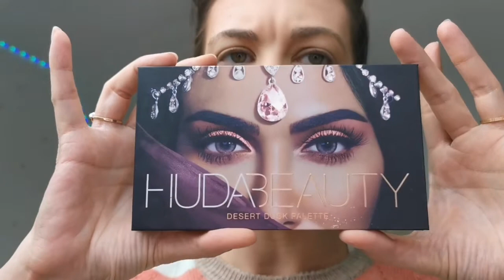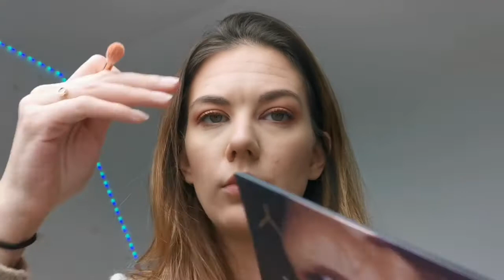Make up de journée avec la palette DESERTDUSK de HUDABEAUTY et test du fond de teint NYX !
Make up tout simple de journée avec la palette desertdusk de Huda Beauty et test du fond de teint et du concealer born to glow de Nyx